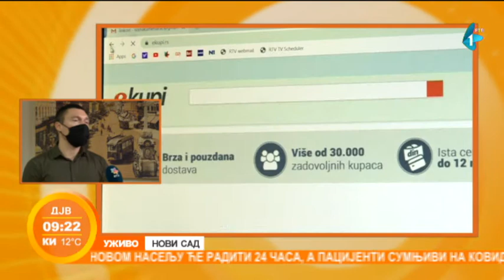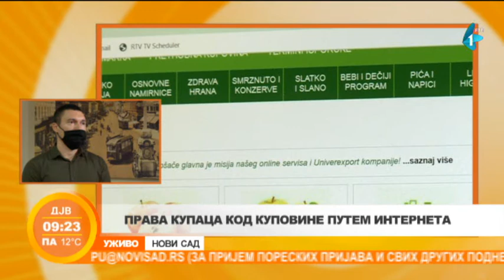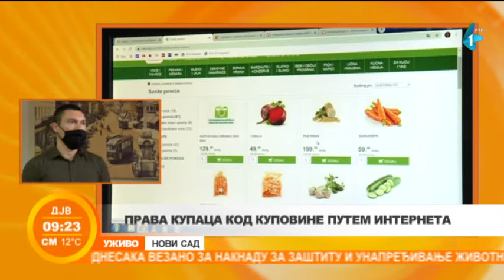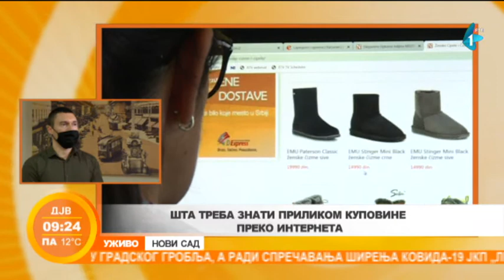Onlajn kupovina i žalbe potrošača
Tokom vanrednog stanja primećeno je veće interesovanje za kupovinu onlajn. Upravo je to mnogima olakšalo taj period, ali bilo je i pritužbi na dobijenu robu. Koja se potrošačka prava najčešće krše i kako rešavati taj problem, na šta se potrošači najviše žale?